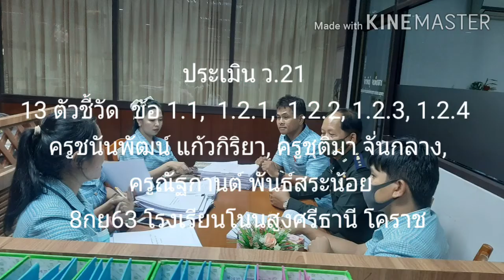ตรวจสอบ 13ตัวชี้วัด ด้าน 1 ครูชนันพันฒ์ ครูณัฐกานค์ ครูชุติมา จั่นกลาง โนนสูงศรีธานี 9กย 2563